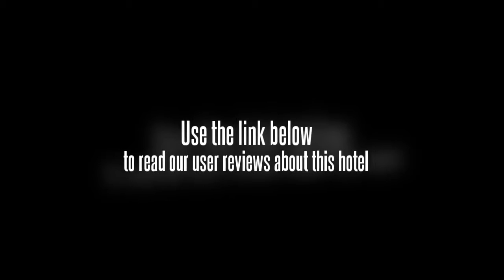InterContinental Beijing Beichen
InterContinental Beijing Beichen is conveniently interconnected with the China National Convention Center (CNCC), one of Asiaâ€™s largest convention centers. Beijing International Convention Centre (BICC), the Olympic Forest Park and the National Olympic Stadium are within walking distance while the business centers of Zhongguancun Science & Technology Park, Shangdi Hi-tech Zone, Wangjing, Tsinghua University and Peking University can be reached in a short drive.

There are 337 guest rooms, including 42 suites at the InterContinental Beijing Beichen. All suites feature a wide screen 46 inch interactive television, an elegant bathroom with generous vanity stocked with extravagant luxury Elemis or Chopard amenities and exclusive stationeries.

Featureing a sleek architectural masterpiece of steel and glass, the InterContinental Beijing Beichen combines sophisticated meeting infrastructure, a choice of 3 restaurants and bars and relaxation options to perfectly cover the needs of international and local meeting and exhibition delegates and designated business travelers. Resident guests can free access to swimming pool and fitness centre.